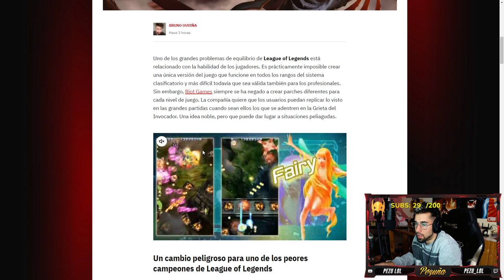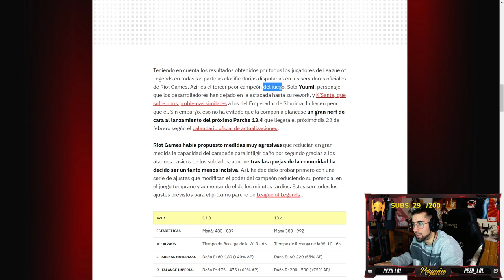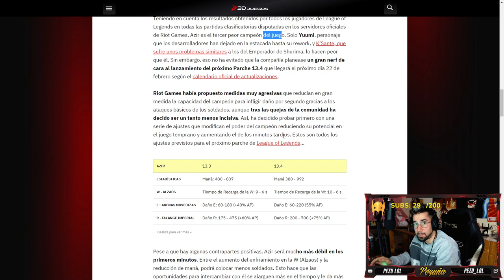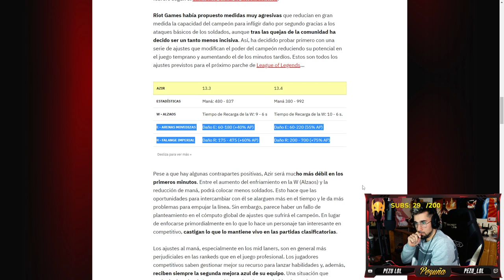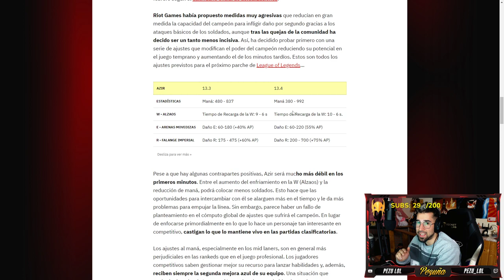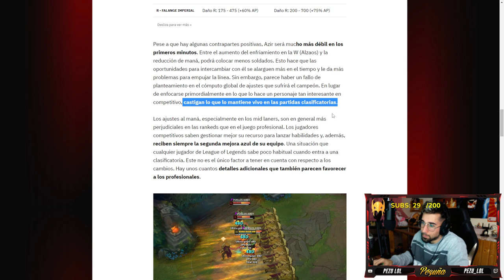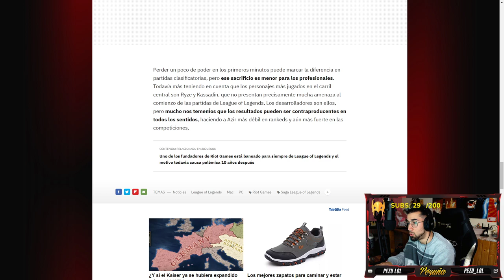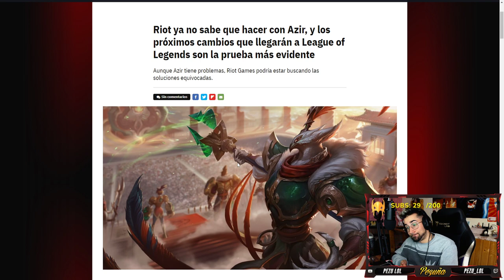R.I.P AZIR - EL NERFEO QUE MANDA A AZIR A LA TUMBA 13.4 LOL